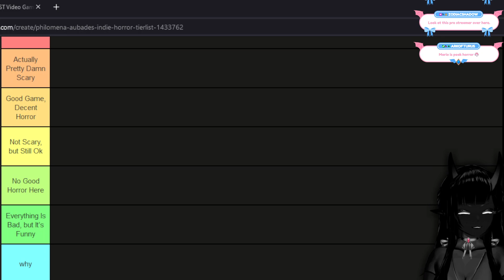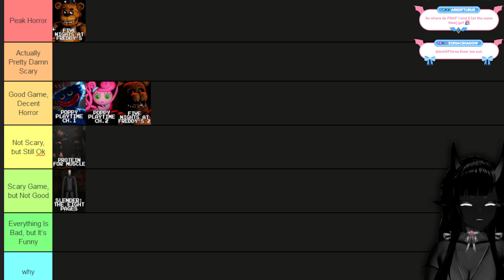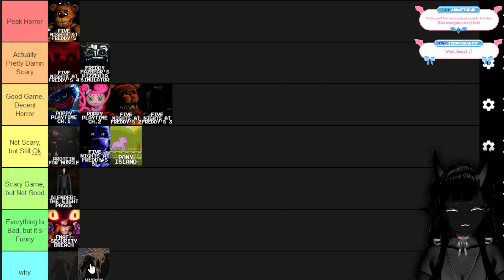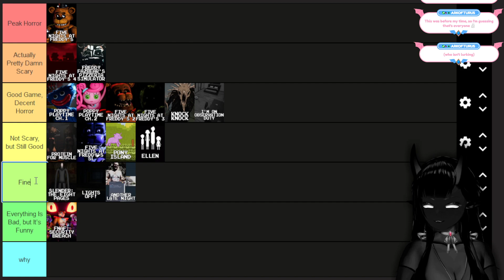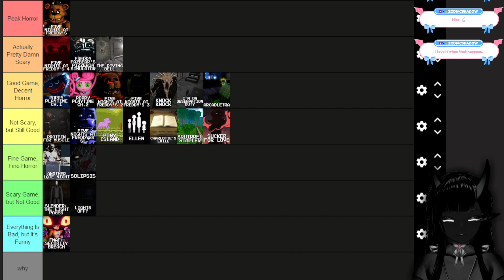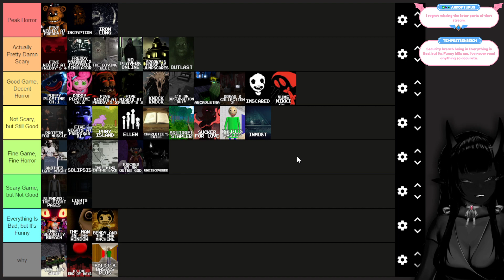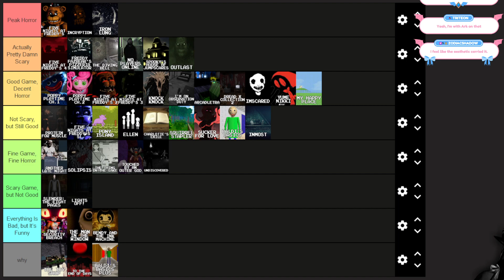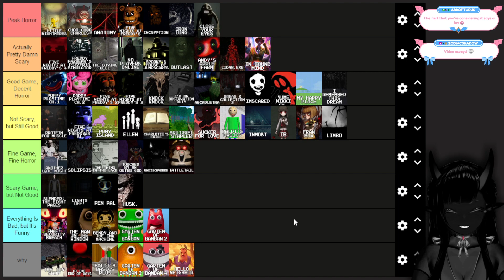Ranking Every Horror Game I've Streamed | Philomena Aubade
Hi! My name is Philomena Aubade, succubus extraordinaire―but you can just call me Mena! I make videos about games and design and stream single-player games on Twitch.

Originally streamed on October 31st, 2023
Original stream title: ❤Final Day of Darkness❤ Ranking every horror game I've streamed